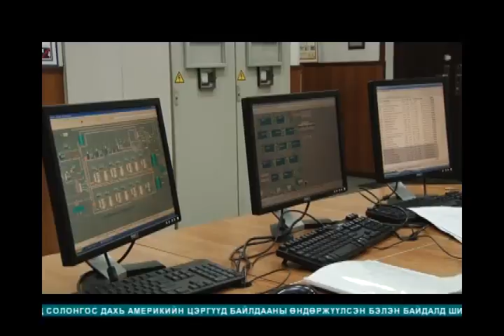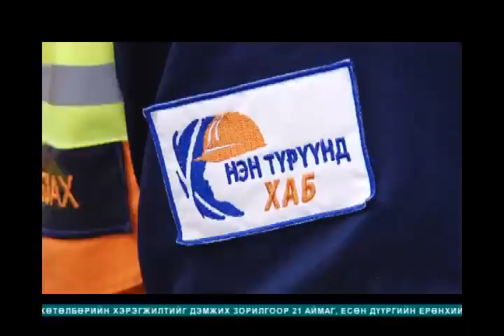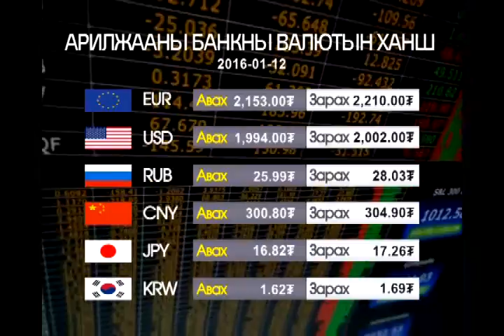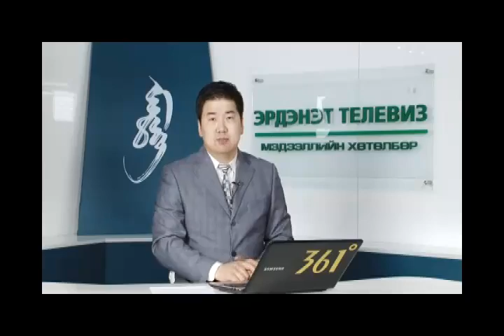medee 2015 1 12